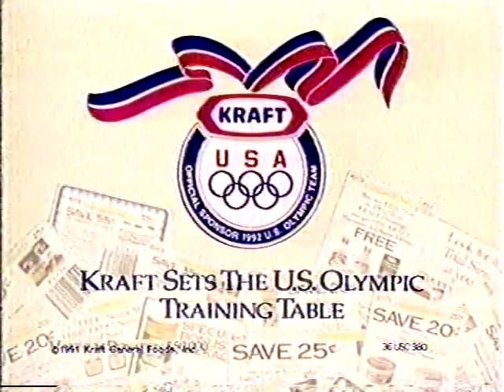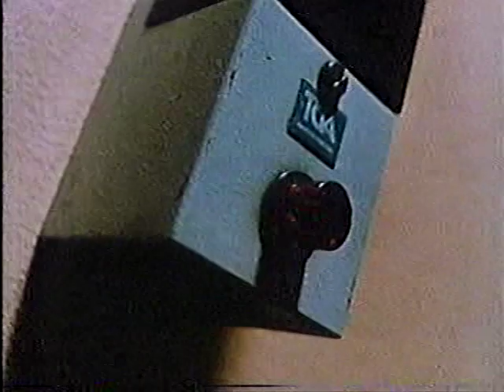Incredibly Strange Film Show: Sam Raimi 9-9-88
Incredibly Strange Film Show episode #6 of 12: This episode of the psychotronic series features a television documentary about filmmaker Sam Raimi , originally broadcast 9-9-88. The BetaGems channel also has "Incredibly Strange Film Show: Doris Wishman 9-29-89," "Incredibly Strange Film Show: Tsui Hark & Stuart Gordon 10-20-89," "Incredibly Strange Film Show: El Santo & Mexican Cinema 10-6-89," and "Incredibly Strange Film Show: Ed Wood 10-13-89."